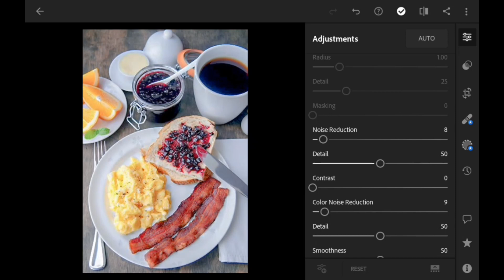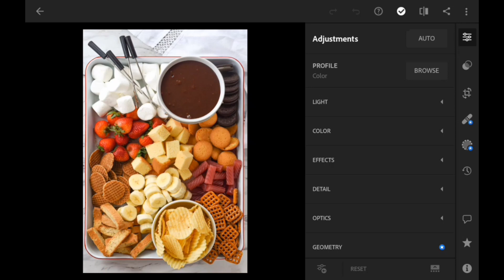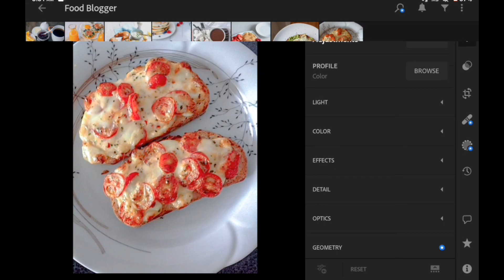How to edit FOOD BLOGGER Preset | Lightroom Tutorial + Free Preset (DNG) | JPresets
FOOD BLOGGER LIGHTROOM PRESET BY JPresets

And if you have any suggestions please do let me know by leaving a comment on the comment box down below.

✔️Do TAG us when you use our Preset and get the chance to be featured
✔️Do use the HASHTAG JPresets when you use our Preset
🚫Do not TWEAK or REDISTRIBUTE
🚫Do not SHARE or SELL

📌 The password will appear separately three times.

✨𝙍𝙀𝙈𝙄𝙉𝘿𝙀𝙍𝙎✨
📌 The password will appear on the video as a card

📍Take note that every image is different and that not every preset will work on every single photo. Just simply adjust the exposure and other settings if needed.

(1) : Follow the tutorial to get the settings.
(2) : Watch the whole video and be attentive to get the PASWORD. Click the download link and input the the PASSWORD to get the DNG file.
(3) : Save time. Don't want to watch the video? Purchase the preset for only $0.60 or ₱30 so you will not have to watch the video.

© JPresets (2020)